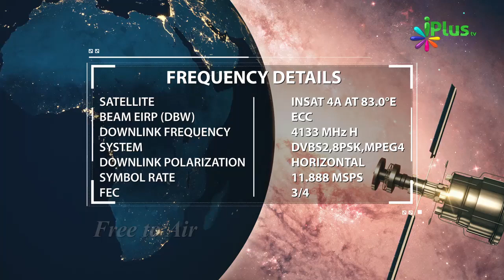Quran Ka Challenge Ki Is Jaisi Ek Surah Nahi Bana Sakte By Shaikh Sultan Muhammadi | iPlus TV